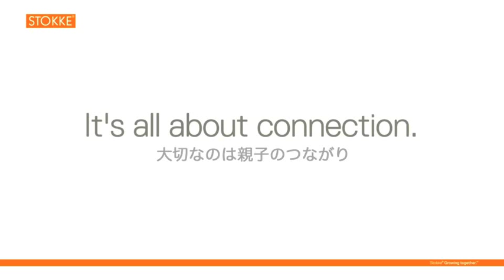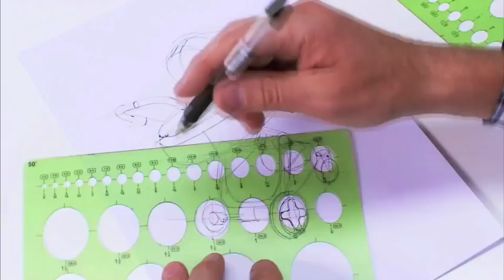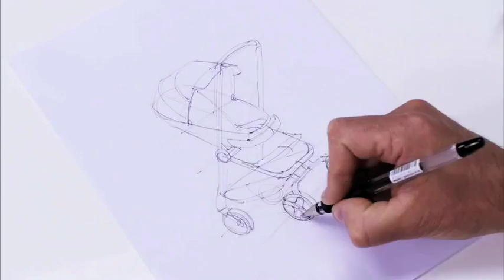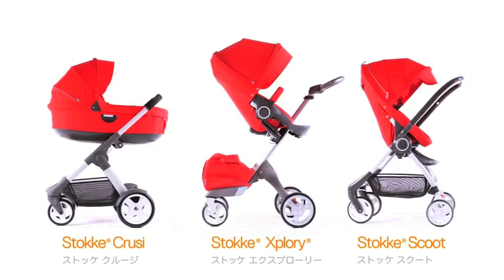ストッケ コネクションストローラー － スザンヌ・ジーダイク博士とデザイナーのインタビュー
ストローラーのデザインがなぜ赤ちゃんの脳の発達に影響するかについて、ぜひ知ってください。科学者であるスザンヌ・ジーダイク博士は、シートの座面が高く対面式になるストローラーは、お散歩中でも親子の絆をさらに深めると言います。これらを考慮してデザインされたストッケのコネクションストローラーシリーズは、心地よさや安心感、社会性や情緒性の成長をサポートします。ストッケのデザイナー、Hans-Cato SlotterøyとVegard Fjellandは、彼らの見識とエンジニアのノウハウを駆使し、子どもの目線を第一に考えて作られたストローラーを誕生させました。